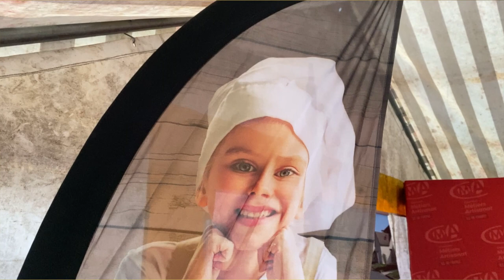Fête de la Niflette 2023 de Provins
La niflette est la spécialité pâtissière de la ville de Provins, et le 11 novembre 2023, la cité médiévale lui rend honneur en organisant une nouvelle édition de sa Fête de la Niflette. Au programme, des dégustations et des ateliers gratuits pour toute la famille !

Musique

Titre:  Intro
Auteur: Quantum Jazz